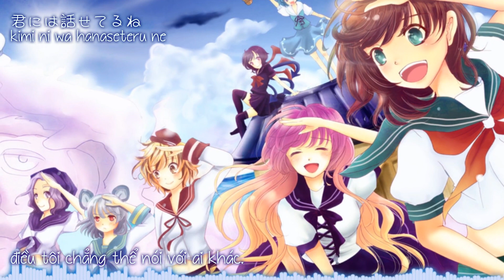【東方星蓮船】FriendShip 「 幽閉サテライト」【Vietsub】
Tựa： FriendShip
Album： 瞳に隠された想ヒ   ／Từ sự kiện： Comiket 89
Nhóm：幽閉サテライト
Ca sĩ：senya
Viết lời： かませ虎
Biên nhạc： ぬらりひょん
Nguyên khúc： 幽霊客船の時空を越えた旅／ 東方星蓮船　～ Undefined Fantastic Object